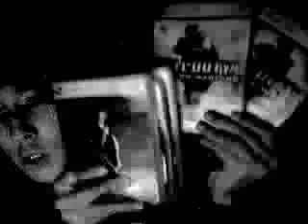JimmyDShea's VLOG 11/22/08 (Beatbox & Video Update)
A little piece written about what I do and why I do it...also, this motivated Devildog is going to be posting positive and informative videos about the Marine Corps and Okinawa on his own, so look out for those as well! Comment on his blog and show your support so he'll be more motivated to put those videos out!!!

SEmper Fidelis,